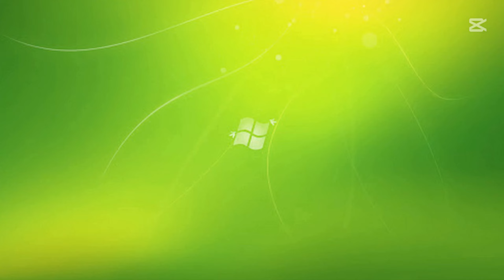Em là cô giáo vùng cao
Chào mừng các bạn đến với kênh Lê Văn Thảo!

💖 "Em là cô giáo vùng cao" – một bản nhạc mộc mạc, giàu cảm xúc, khắc họa hình ảnh người giáo viên nơi miền núi xa xôi. Qua từng giai điệu, bài hát kể về những hy sinh thầm lặng, tình yêu nghề và khát khao gieo chữ, ươm mầm tri thức cho các em nhỏ giữa thiên nhiên hoang sơ.

📜 Lời bài hát: Chân thực, giản dị nhưng đầy sâu lắng, gợi lên niềm tự hào về những con người đang cống hiến âm thầm vì tương lai tươi sáng.

🎶 Thưởng thức ngay để cảm nhận:

Sự gắn bó với bà con vùng cao.
Tình yêu đối với thiên nhiên và quê hương.
Tinh thần lạc quan, vượt khó của những người giáo viên trẻ.
Hãy cùng chúng tôi lan tỏa năng lượng tích cực từ bài hát này nhé!

👉 Kênh Lê Văn Thảo – Âm nhạc của trái tim và hành trình ý nghĩa!